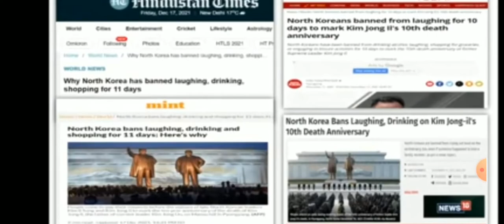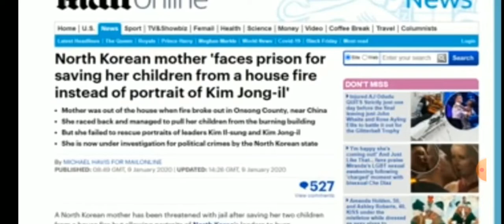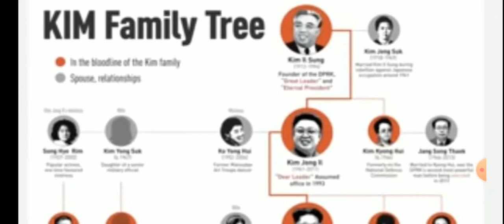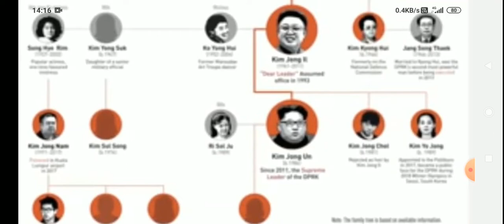North Korea bans Laughing and Crying For 11 days